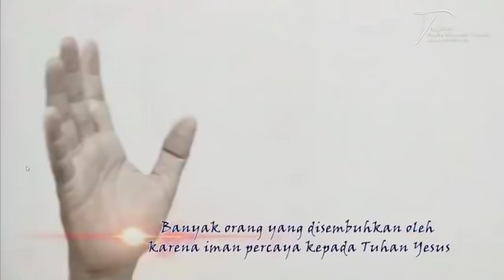Pdt DR Ir Niko Njotorahardjo Khotbah - Healing Movement Crusade Turen